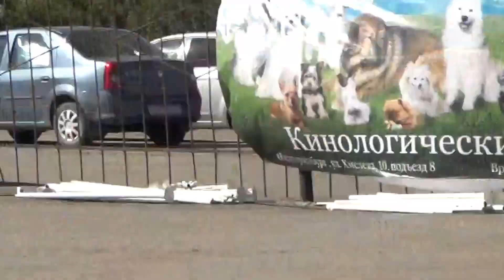00102 ЛИНОС-Лето 2016 Главный бэст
Победители